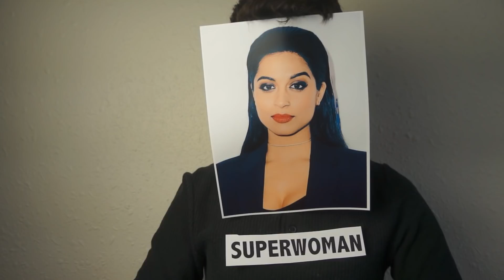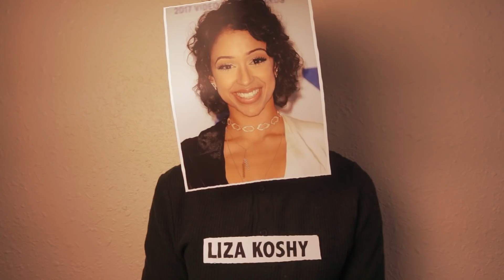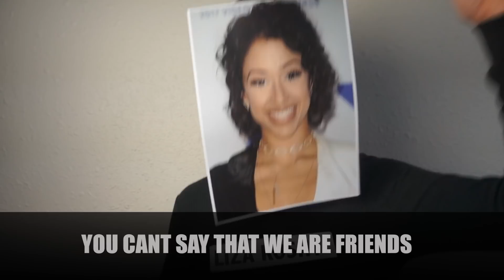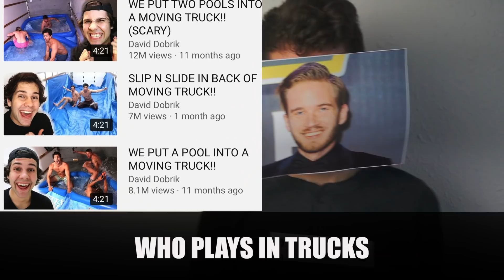If YouTubers Had A Rap Battle..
If YouTubers Had A Rap Battle part 2.. Superwoman (Lilly Singh) Liza Koshy, David Dobrik, and Pewdiepie !

Who won??

Let me know who you want to see battle next in the comments below!